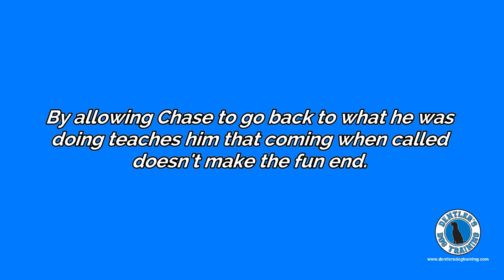Premack Principle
Using the Premack Principle to strengthen recall.